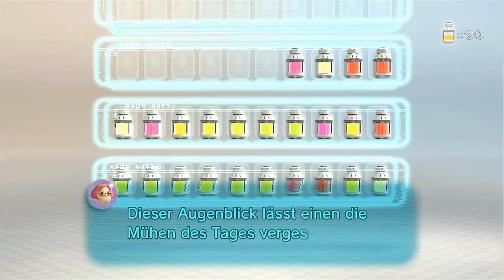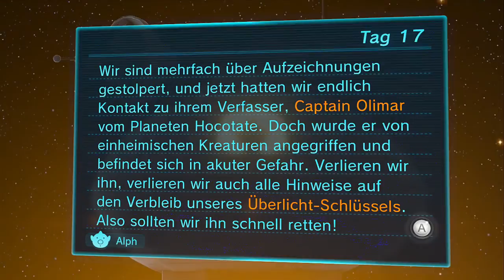Let's Play Pikmin 3 (Wii U #18): Flügel-Pikmin in Gefahr [Deutsch/HD]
Es herrscht Nahrungsknappheit auf Koppai. Daher müssen die drei unerschrockenen Raumfahrer Alph, Brittany und Charlie einen fernen Planeten untersuchen um Nahrung zu finden. Sie treffen auf kleine Wesen die ihnen helfen: die fleißigen Pikmin! Gemeinsam erkunden wir die Wildnis des geheimnisumwobenen Planeten PNF-404...